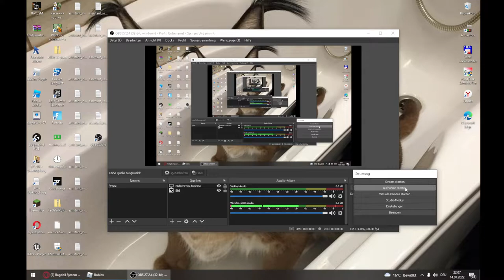Hacker found!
report Argent_XD hes instantly healing.wich is not normal.